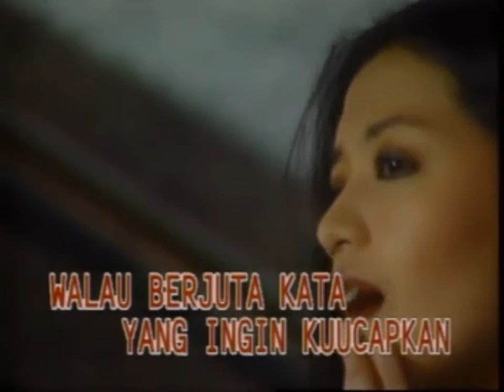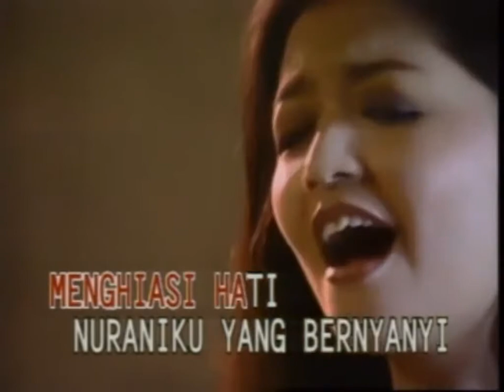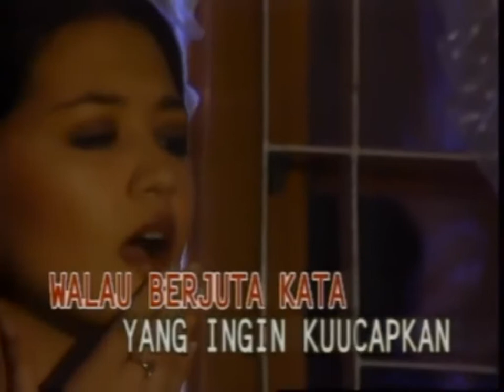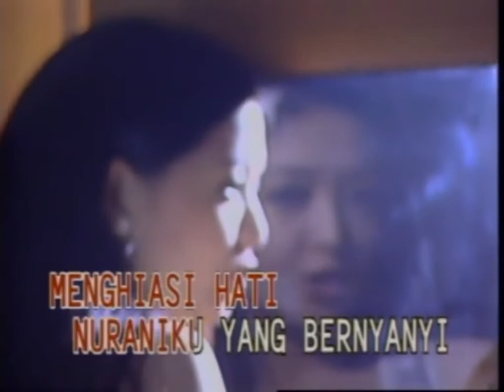(MANDARIN INA Karaoke) Melody Memory (Sin YYHDM) - Lavenia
Simple & Best KaraOke For = Samliong-Melani-Nenen-Celing-Eli-Lila-Hendra-Suliyan-Hok-Liong